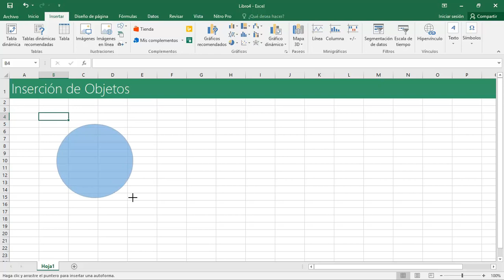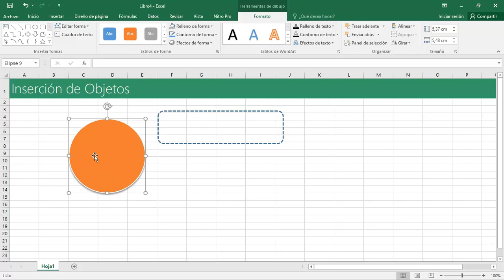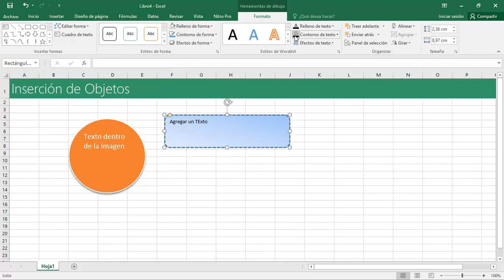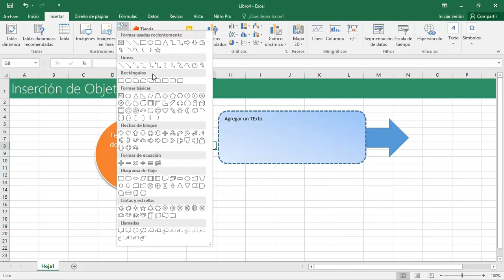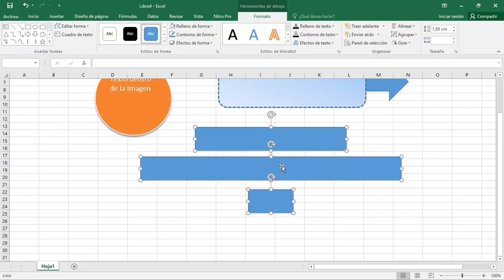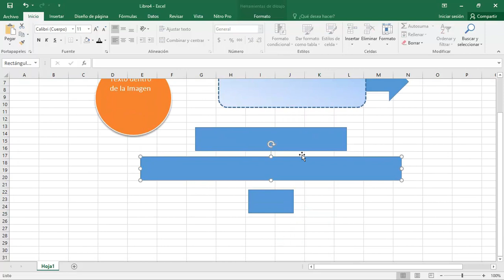Insercion de Objetos en Excel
En este video aprenderas a insertar objetos en Excel